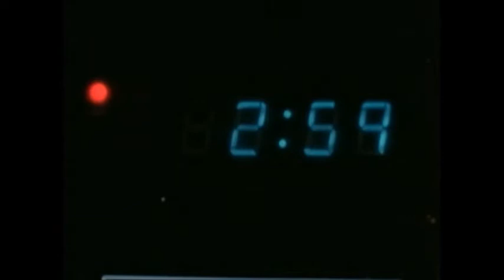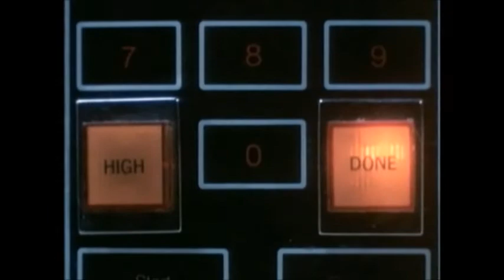pookums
dog in microwave scene from the willies